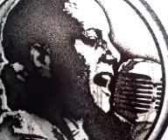"EVITA POR OSCAR THE GOLD". SERIE: "VOLVERE Y SERE MILLONES".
"EVITA". "MARIA EVA DUARTE DE PERON".